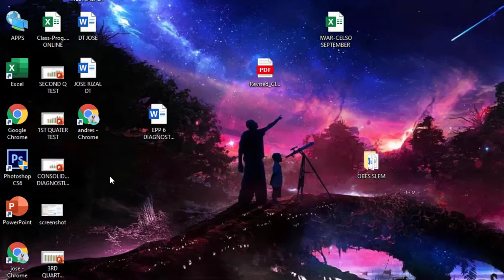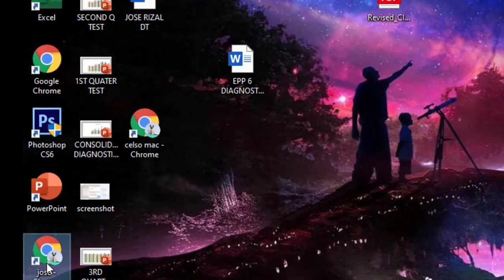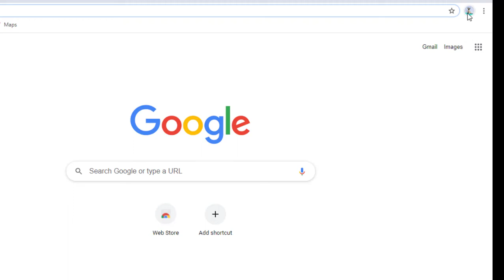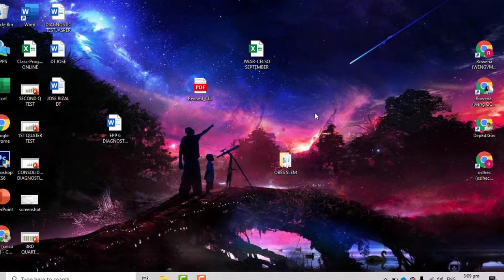paano gumawa ng sariling google chrome icon